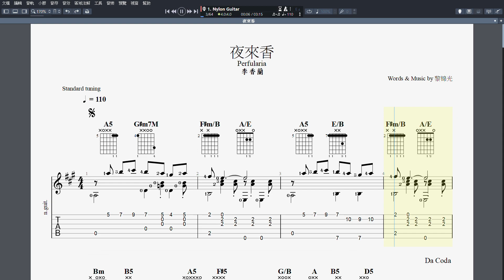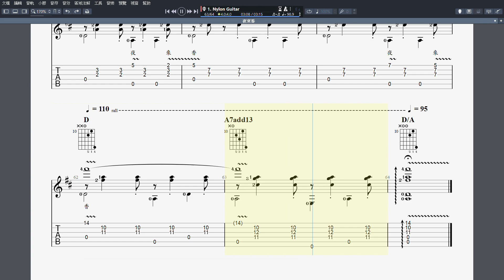吉他譜F _夜來香 (Perfularia) Guitar Pro 7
參考連結： (董運昌 吉他演奏)
參考連結： (林棟材 吉他演奏)